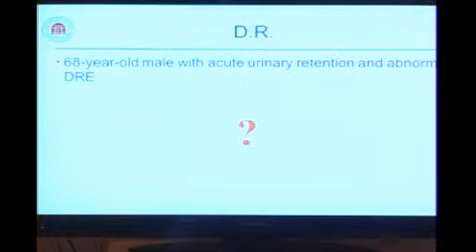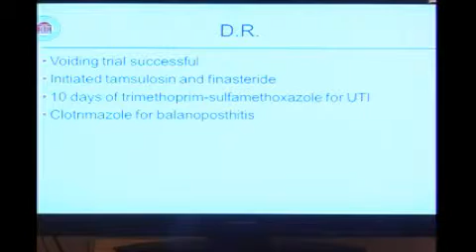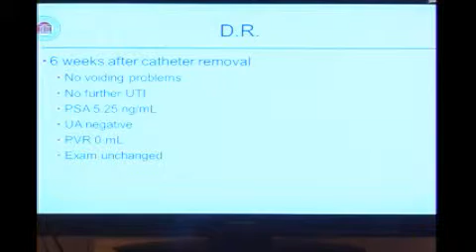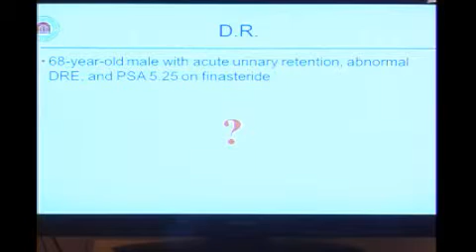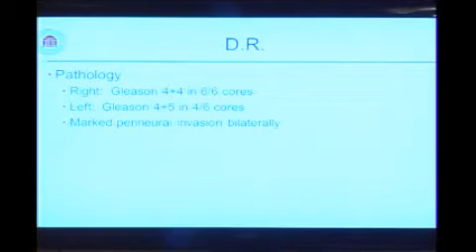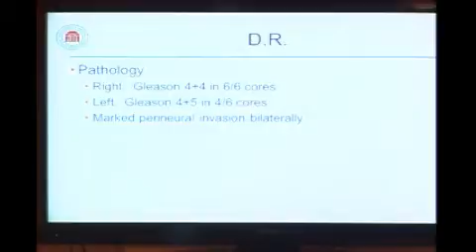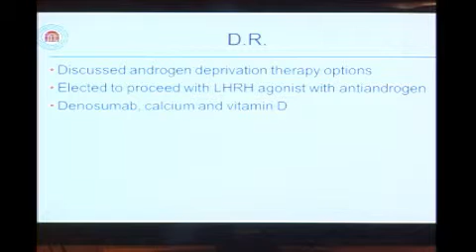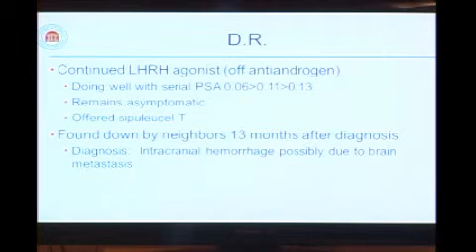Dr. Jules Manger, a resident in Urology at UVA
Recorded on 4/18/13 - Vest Professorship Conference 2013, April 18 - 19 - University of Virginia Department of Urology, Urology Amphitheater, Charlottesville, VA - Captured Live on Ustream